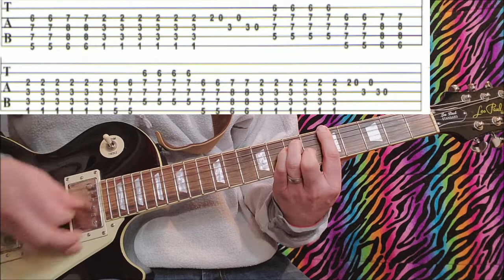How to Play - "Novocaine" w. tabs - The Unlikely Candidates guitar lesson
The Unlikely Candidates - Novocaine guitar lesson w, tabs

Standard Tuning